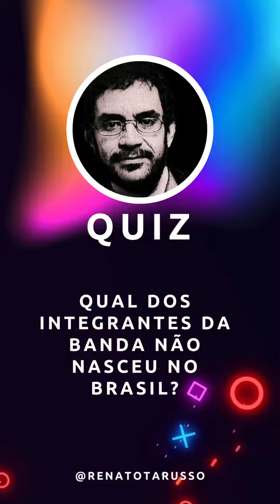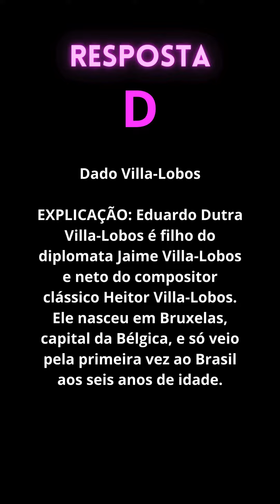Qual dos integrantes da banda Legião Urbana não nasceu no Brasil?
✔ SÉRIE DE ALBUNS DA DISCOGRAFIA DA BANDA LEGIÃO URBANA & RENATO RUSSO (SOLO) E OUTROS.. SEGUE A CRONOLÓGICA DOS DICOS DA LEGIÃO URBANA✔
💿 1 - LEGIÃO URBANA - EMI - 1985 - SERA (PRIMEIRO)
💿 2 - LEGIÃO URBANA - EMI - 1986 - DOIS
💿 3 - LEGIÃO URBANA - EMI - 1987 - QUE PAIS É ESTE
💿 4 - LEGIÃO URBANA - EMI - 1989 - AS QUATRO ESTAÇÕES
💿 5 - LEGIÃO URBANA - EMI - 1991 - CINCO
💿 6 - LEGIÃO URBANA - EMI - 1993 - O DESCOBRIMENTO DO BRASIL
💿 7 - LEGIÃO URBANA - EMI - 1996 - A TEMPESTADE -
💿 8 - LEGIÃO URBANA - EMI - 1997 - UMA OUTRA ESTAÇÃO -
💿 9 - LEGIÃO URBANA - 1998 - COMPILAÇÕES E TRIBUTOS - MAIS DO MESMO
💿 10 - LEGIÃO URBANA - EMI - 1992 - MÚSICA PARA ACAMPAMENTOS
💿 11 - LEGIÃO URBANA - EMI - 1999 - ACÚSTICO MTV
💿 12 - LEGIÃO URBANA - EMI - 2001 - COMO É QUE SE DIZ EU TE AMO
💿 13 - LEGIÃO URBANA - EMI - 2004 - AS QUATRO ESTAÇÕES AO VIVO

✔ OUTROS COPILADOS DE MUSICAS LANÇADOS APÓS MORTE DE RENATO RUSSO.

💿 Legião Urbana, LP "Legião Urbana" - Série Clássicos em Vinil
💿 Legião Urbana, "Legião Urbana" - Série Clássicos em Vinil [Disco de Vinil]
💿 Renato Russo - Obra Completa [CD]
💿 Legiao Urbana Serie Bis
💿 Concerto Sinfonico - LEGIÃO URBANA
💿 30 Anos
💿 CD Legião Urbana - Rock Nacional
💿 Legião Urbana - Cd Mais do Mesmo - Sucessos
💿 Renato Russo - Cd Último Solo - 1997
💿 Dado Villa-Lobos - Cd Jardim de Cactus Ao Vivo - 2005
💿 Renato Russo - Cd Série Bis - Sucessos - Duplo
📀 Legião Urbana - Cd Músicas P/ Acampamentos - 1992 - Duplo
📀 Cd Rock Your Babies - Legião Urbana - Música Intrumental para Embalar seu Bebê
📀 LEGIÃO URBANA V, 1991 (NACIONAL) (CAPA DUPLA) [LP]

✔ LIVROS E TEMAS SOBRE A LEGIÃO URBANA & RENATO RUSSO

📚 Renato Russo (Português) - A mais completa biografia do vocalista da Legião Urbana ganha edição revista, atualizada e ampliada pelo autor. Escrita a partir de mais de cem entrevistas e de pesquisas realizadas ao longo de nove anos, Renato Russo o filho da revolução narra, de forma fluente e minuciosa, a transformação do adolescente Renato Manfredini Junior no maior ídolo do rock brasileiro. COMPRE O SEU
📚 Discobiografia legionária
📚 Renato Russo de A a Z. As Ideias do Líder da Legião Urbana
📚 Legião Urbana Numa Outra Estação
📚 Renato Russo: o trovador solitário: edição comemorativa 60 anos de Renato Russo
📚 Legião Urbana, Dois: Som do Vinil, entrevistas a Charles Gavin
📚 As quatro estações - Legião Urbana
📚 Dado Villa-Lobos. Memórias De Um Legionário
📚 Leia no Volume Máximo: Contos baseados em canções da Legião Urbana
📚 Só por hoje e para sempre
📚 O melhor de Legião Urbana
📚 A Juventude e o Brasil de Renato Russo

✔ QUADROS E ITENS DECORATIVOS LEGIÃO URBANA  & RENATO RUSSO

🎁 Quadro Legião Urbana Decoração Poster Moldurado
🎁 CANECA LEGIÃO URBANA
🎁 Legiao urbana Songs, Quiz / Trivia, Music Player, Lyrics, & News -- Ultimate Legiao urbana Fan App
🎁 Caneca Legião Urbana - Poster

TAGS RELACIONADAS: